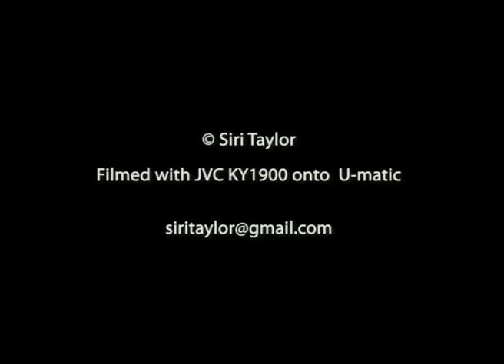Gillain Ayres at the Serpentine Gallery 1983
An archive video fragment of Gillian Ayres hanging her show at the Serpentine Gallery 1983. Filmed by Siri Taylor with JVC KY1900 onto U-matic tape.